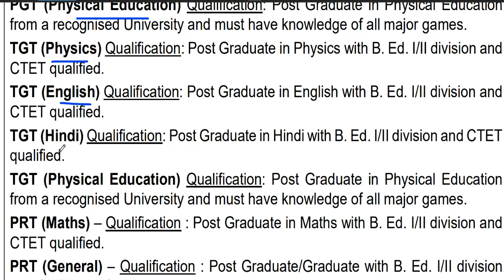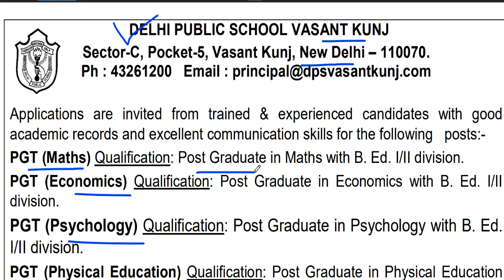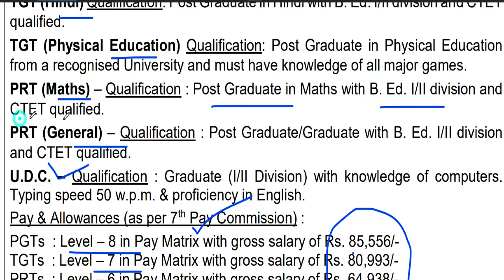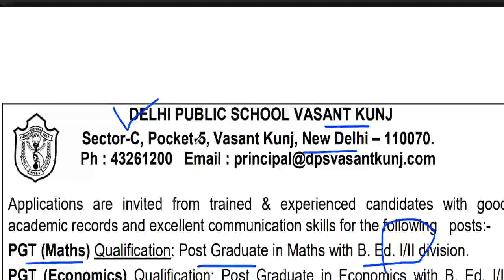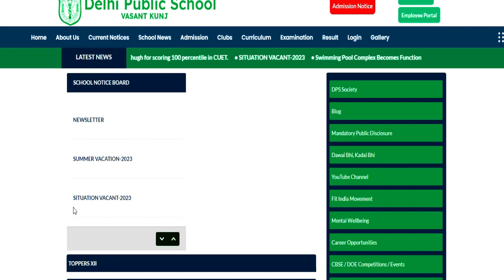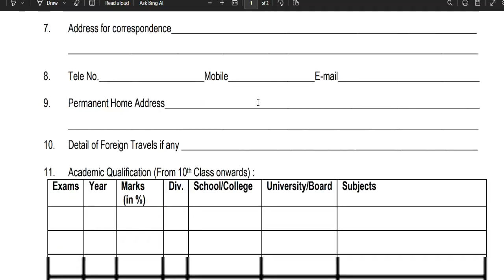DPS नया विज्ञापन शिक्षक भर्ती | delhi public school teacher recruitment || prt tgt pgt all subject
DPS  नया विज्ञापन शिक्षक भर्ती  | delhi public school teacher recruitment || prt tgt pgt all subjectकेन्द्रीय विद्यालय नई  शिक्षक भर्ती  2023 || PRT TGT PGT vacancy || बिना अनुभव के बने शिक्षक ||KVS Teacher Recruitment 2023 || PRT TGT PGT vacancy || बिना अनुभव के बने शिक्षक || No Examkendriya Vidyalya Teacher Recruitment 2023 || PRT TGT PGT vacancy || NO EXAM || salary -26,250